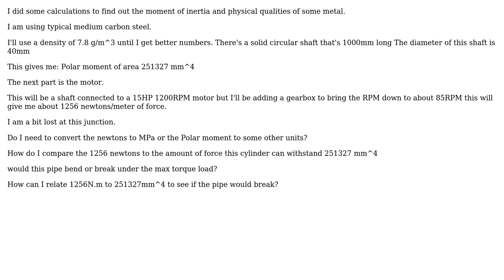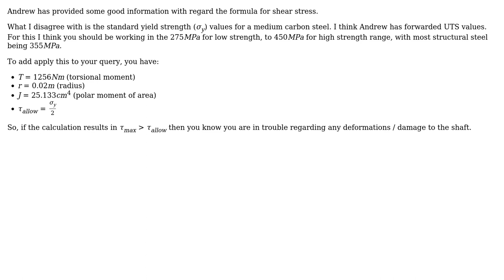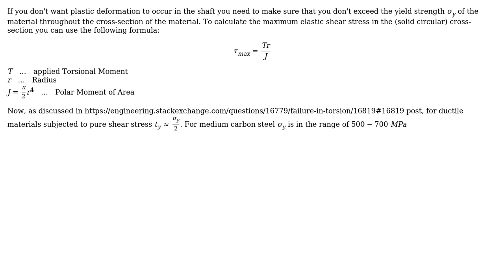Engineering: moment of inertia forces and torque (2 Solutions!!)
Engineering: moment of inertia forces and torque

With thanks & praise to God, and with thanks to the many people who have made this project possible! | Content (except music & images) licensed under CC BY-SA | Music | Images & others | With thanks to user user1610950 user LittleNose user Andrew and the Stack Exchange Network Trademarks are property of their respective owners. You are responsible for your own actions.